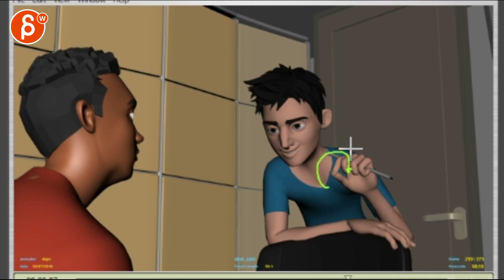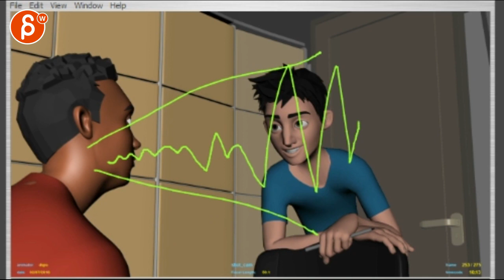Animation Workshop Fiyin Shadare #17 (2016)